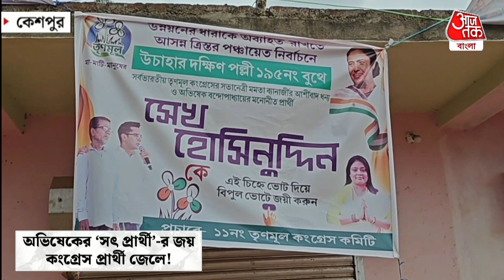কেশপুরে অভিষেকের পছন্দের 'সৎ প্রার্থী'-র জয়, কংগ্রেস প্রার্থী জেলে! WB Panchayat Result 2023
ভোটে জিতে অভিষেক ব্যানার্জির পছন্দের সৎ প্রার্থী গেলেন ঠান্ডা ঘরে। আর বিরুদ্ধে থাকা কংগ্রেস প্রার্থী গ্রেপ্তার হয়ে গেলেন জেলে। আর এরপরই হাইকোর্টে যাওয়ার সিদ্ধান্ত কংগ্রেসের।

অবশেষে জয় পেলেন অভিষেক ব্যানার্জির পছন্দের সৎ মুখ প্রার্থী শেখ হাসিনুদ্দিন।
কিন্তু কে এই শেখ হাসিনুদ্দিন বুঝতে পারছেন? গত চার ফেব্রুয়ারি পশ্চিম মেদিনীপুরের আনন্দপুর মাঠে একটি জনসমাবেশ করেছিলেন অভিষেক ব্যানার্জি। সেই সমাবেশ থেকে কেশপুরের উচাহার এলাকার বাসিন্দা অরাজনৈতিক ব্যক্তিত্ব,সৎ চরিত্রের মানুষ হিসেবে শেখ হসিনুদ্দিনকে মঞ্চে তুলেছিলেন তিনি। যিনি পেয়েও আবাস যোজনার বাড়ি ফিরিয়ে দিয়েছিলেন। মঞ্চ থেকেই অভিষেক ব্যানার্জি ঘোষণা করেছিলেন এই ধরনের সৎ মুখই হচ্ছে আগামী দিনে পঞ্চায়েতের প্রার্থী।